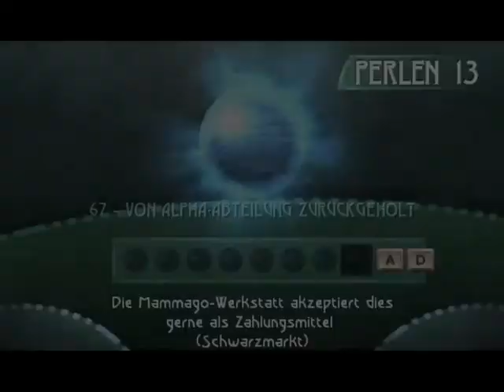BG&E Alpha U-Quartier [Deutsch]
Jade bricht in das Unterirdische Hauptquartier der Alpha Sektion ein um sie ein bisschen zu beklauen.